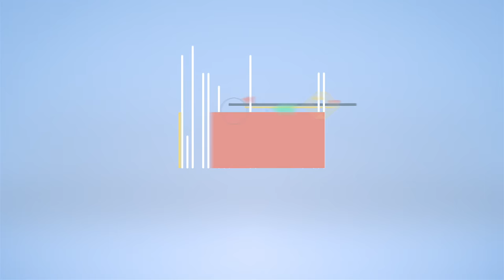SCOUTV | Davis Square Martial Arts | Episode #8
Self Defense, Fitness and Mental Health Meet at Davis Square Martial Arts

The benefits of martial arts training extend beyond greater physical strength and flexibility, according to Davis Square Martial Arts founder Mark Carletti. With regular practice, he says you’ll also find your mental strength and flexibility improving.

In this installment of SCOUTV, we step onto the mat with the kung fu and tai chi expert to learn a little more about his center, where people ages 3 to 80 been throwing punches and swinging swords since 2000.